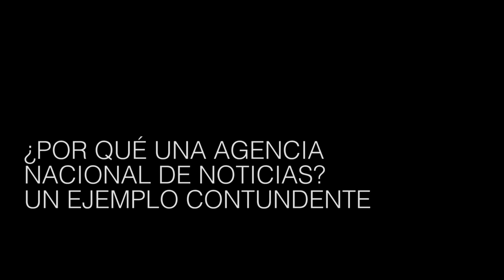Télam: los despidos, las excusas y el botín de la pauta oficial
"Si hay tantas causas para despedirnos, ¿por qué nos despiden sin causa?" Esa es la pregunta que los 357 trabajadores desvinculados de la agencia oficial se hacen desde hace más de un mes. Andrea Delfino y Juan Martín Porto son dos de ellos y en esta entrevista cuentan los entretelones del desguace.